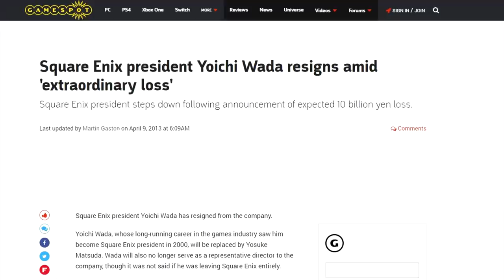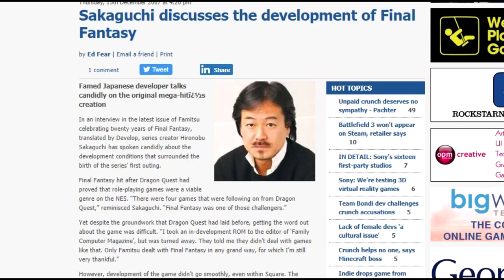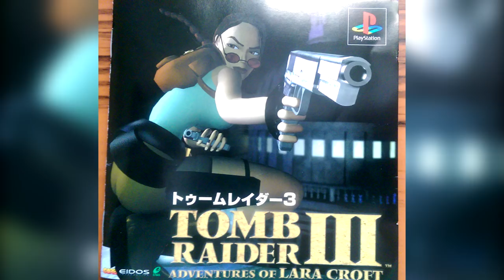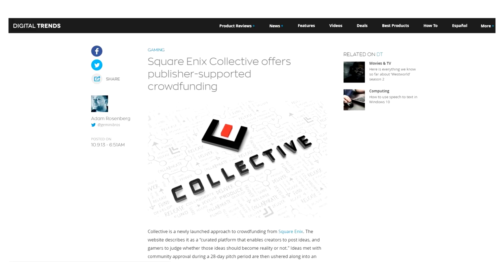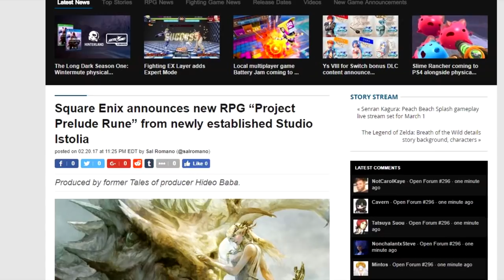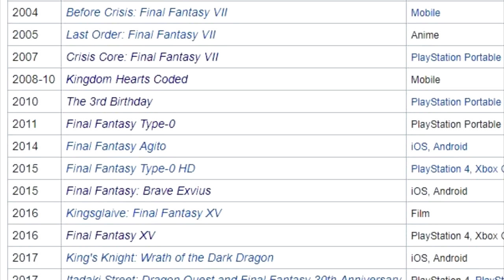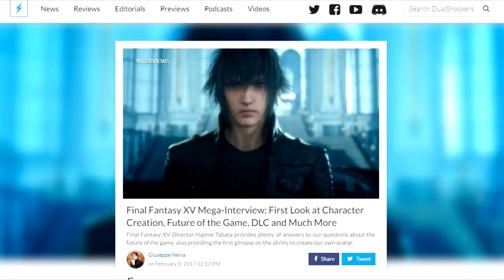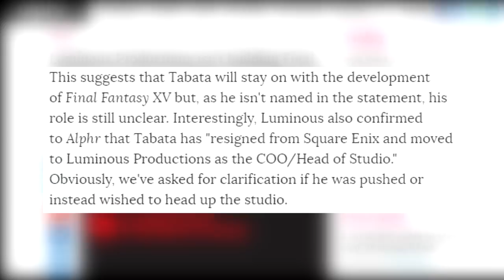Tabata. New Studio. Square Enix’s Master Plan Revealed + Back Story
Following the news that Final Fantasy XV's Director, Hajime Tabata, has just launched a new studio... we thought it would be rather apt to talk about the back story behind the move and talk about a wider shift that can be observed with Square Enix's changing strategy.

It's not so much a Final Fantasy video, more a commentary on Square Enix. It means we're touching on Square, Enix and classic games like Chrono Trigger, Vagrant Story, Dragon Quest, The Bouncer, I Am Setsuna, Lost Sphear and what it means for other franchises like Tomb Raider, Life is Strange, Bravely, Deus Ex, etc. And upcoming games like Project Prelude Rune, Octopath Traveller and Left Alive!

But also what it specifically means for Tabata and his new IP (probably Agni's Philosophy!)